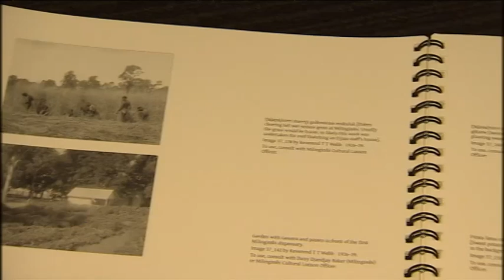Living Black S17 Ep 11 Preview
Coming up on Living Black: political controversy in the Torres Strait, the previously unseen photographs revealing Yolgnu life in the 1920s, and the history of Aboriginal rodeo.